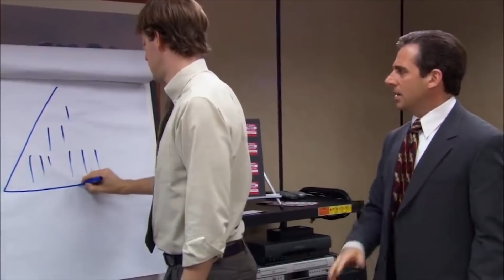Nia Got Scammed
Pool Nia fell for it.

[Playlist Specific Hashtag]